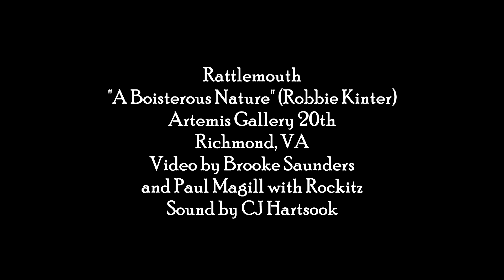Artemis Gallery - Rattlemouth "A Boisterous Nature" by Robbie Kinter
Artemis Gallery - Rattlemouth "A Boisterous Nature"  by Robbie Kinter. Video by Brooke Saunders and Paul Magill with Rockitz.
For more info on video services for